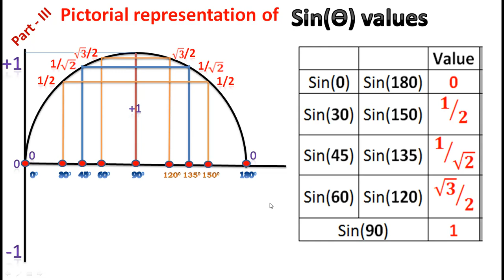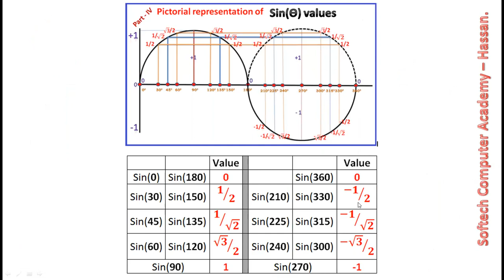Sin values form 180 degree to 360 degree, Pictorial representation : by SOFTECH_COMPUTER_ACADEMY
Sin values form 180 degree to 360 degree, Pictorial representation : by SOFTECH_COMPUTER_ACADEMY_HASSAN